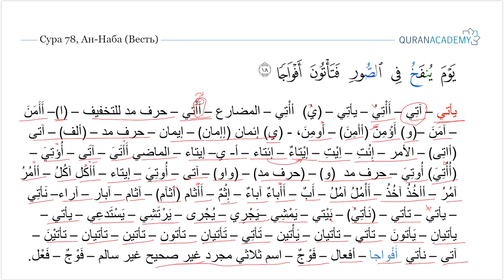Морфологический разбор 30-го Джуза Священного Корана - Часть 37